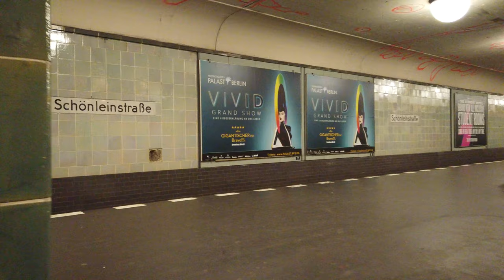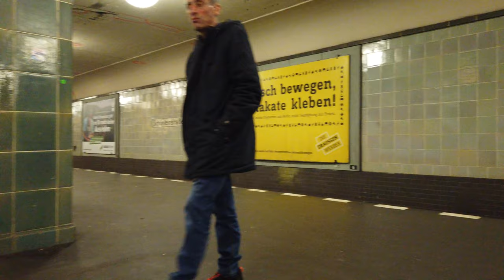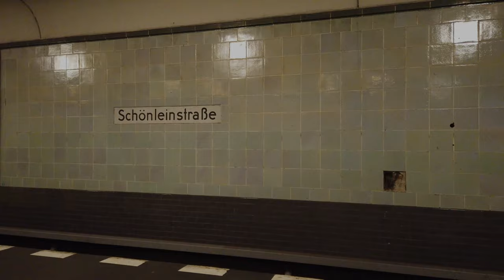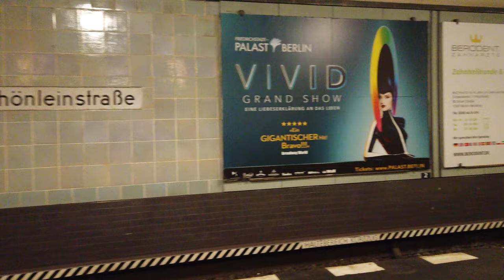U-Bahn Station Schönleinstraße - Berlin 🇩🇪 - Walkthrough 🚶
Schönleinstraße is a station on the U8 line.
The station opened on July 17, 1927.